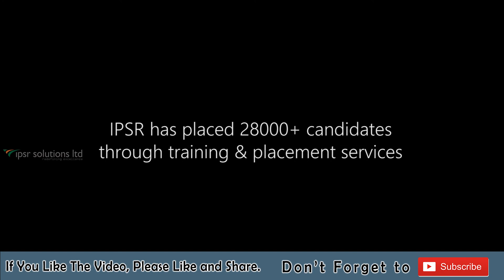What is IT Finishing School? | Various Career Options After Graduation (IT/ Non IT) Get Placed in IT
Here is a video on “What is IT Finishing School? | Various Career Options After Graduation (IT/ Non IT) Get Placed in IT)”  by Dr. Mendus Jacob (MD & CEO - ipsr solutions ltd. & Valin Technologies, UK. Professor & Director MCA, Marian College, Kuttikkanam).

IPSR has started IT Finishing School (ITFS) in 2007, Unlike usual Internship Courses, IT Finishing School Course from IPSR takes IT Training to the next level by providing a chance for students to be a part of Live-Projects and allowing them to obtain an Experience Certificate.

In this way, the students are evolved into industry-ready candidates who can take on any challenges their Hiring Companies can provide them. And also the Live-Experience and Tech Knowledge can make our students stand out from other candidates while applying for a job.

Another attractive thing about ITFS Course is that the students can get a “LIfetime Placement Support” which makes sure that they will get a job through our extensive recruitment training and the job opportunities that we provide with the help of several top companies including MNCs.

Fill out this Google Form if you have any doubts related to the IT Career: